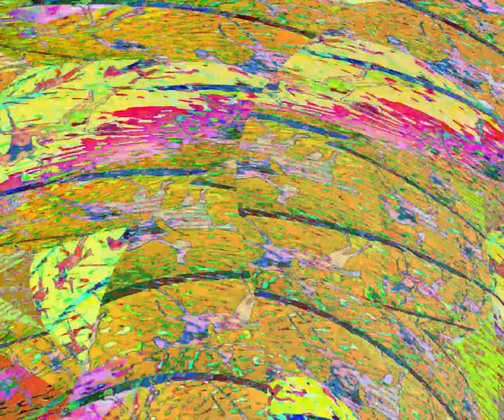[EPILEPSY WARNING] Movie 23 08 20 07h18m15s